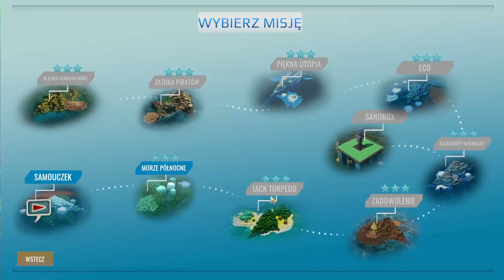Produkcja Paliwa na Własną Rękę # Drill Deal - Oil Tycoon Przedpremierowo # Gameplay po polsku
Produkcja Paliwa na Własną Rękę czyli koniec kryzysu paliwowego, w  Drill Deal - Oil Tycoon sami decydujemy o produkcji i eksporcie towarów ropopochodnych # Gameplay po polsku

Opis Gry
Drill Deal to ekscytujący symulator platformy wiertniczej. Zacznij od małego złoża i stwórz olbrzymi kompleks połączonych platform. Optymalizuj i rozwijaj swój biznes. Uważaj na zagrożenia, takie jak niesprzyjająca pogoda, terroryści, ogień i nie tylko. Dbaj o swoją załogę.
► Gra : Drill Deal – Oil Tycoon
► Tryb: Single Player
► Gatunek: Symulator, Strategia, Familijne
► Producent: A2 Softworks
► Wydawca:  Manager Games S.A., Red Dev Studio S.A.

Harmonogram:
00:00 - Start
00:05 - Wstęp
02:12 - Pierwsza Budowa
13:52 - Dostawy z Zewnątrz
19:13 - Wieżyczka i Miny
22:34 - Zakończenie
22:51 - Konkurs